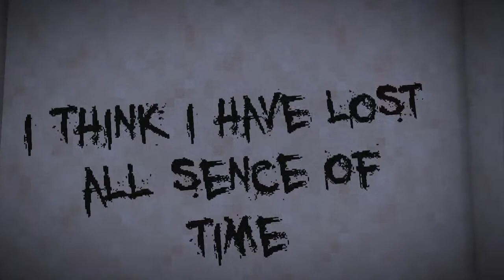The Back Rooms (More Footage Found) "SONG BY CG5"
the music is not mine, it is owned and made by Cg5, go check them out